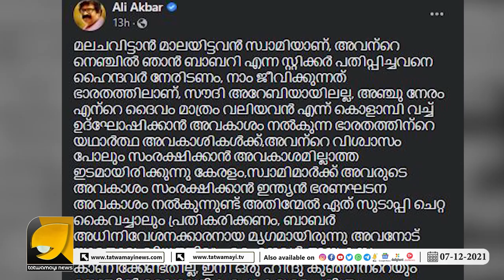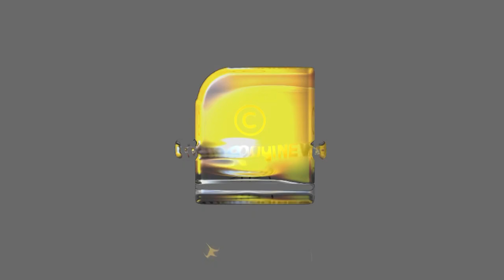അവന്റെ നെഞ്ചിൽ ഞാൻ ബാബറി എന്ന സ്റ്റിക്കർ പതിപ്പിച്ചത് തെറ്റ്’: അലി അക്ബർ | ALI AKBAR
മലചവിട്ടാൻ മാലയിട്ടവന്റെ നെഞ്ചിൽ 'ഞാൻ ബാബറി'' എന്ന സ്റ്റിക്കർ പതിപ്പിച്ചത് തെറ്റ് പൊട്ടിത്തെറിച്ച് അലി അക്ബർ  | ALI AKBAR